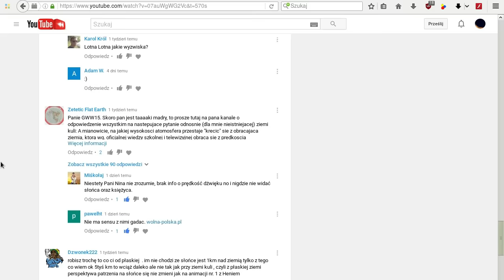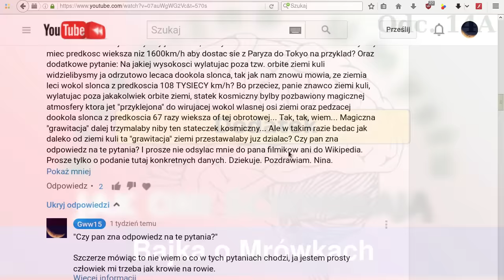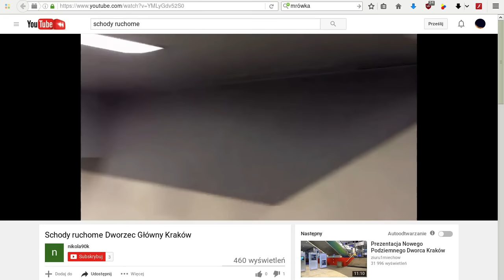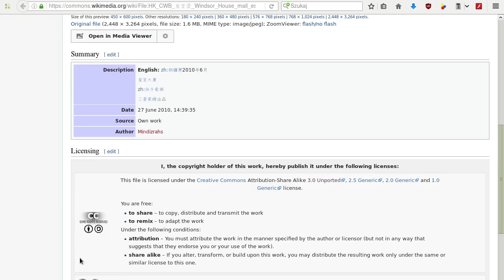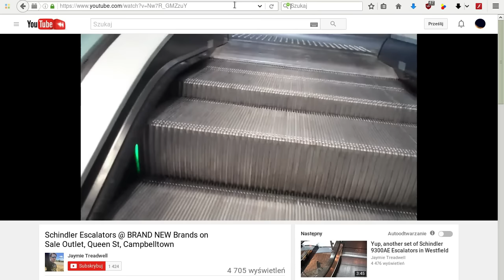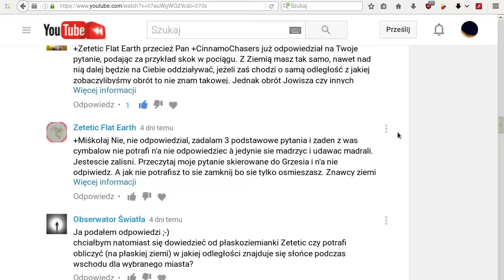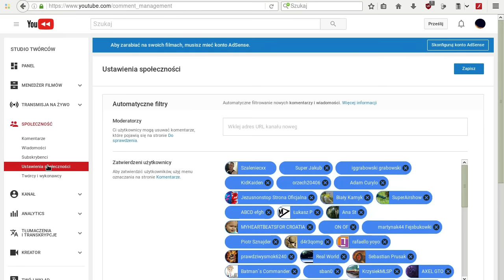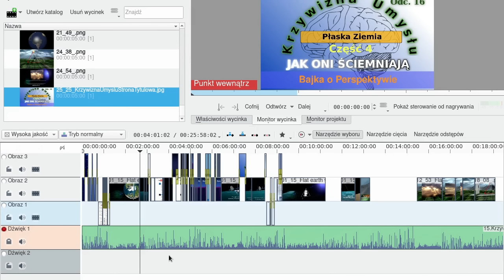Krzywizna Umysłu Odc. 14A Płaska Ziemia - Jak Oni Ściemniają - Dodatek - Bajka o Mrówkach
Odpowiedź dla Pani Niny Zetetic Flat Earth

A Tu odpowiedź dla Pani Niny Doktora Nemo